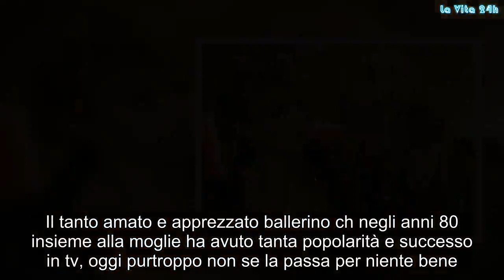Enzo Paolo Turchi e Carmen Russo piangono miseria: “Pensione ridicola..” la cifra choc | La prove de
Enzo Paolo Turchi e Carmen Russo non sono per niente soddisfatti della loro pensione. Ed è per questo che i due continuano tutt’ora a lavorare
Adesso che hanno una figlia, Enzo Paolo Turchi e Carme Russo hanno bisogno di più denaro. E’ per questo che la coppia si trova in ristrettezza e non ha potuto fare a meno di commentare la cosa con parole decisamente drammatiche. Ecco quanto prendono di pensione.

Enzo Paolo Turchi e Carmen Russo, pensioni da fame
Il famoso ballerino Enzo Paolo Turchi, marito di Carmen Russo, confessa di trovarsi in una condizione economica davvero misera. Il tanto amato e apprezzato ballerino ch negli anni 80 insieme alla moglie ha avuto tanta popolarità e successo in tv, oggi purtroppo non se la passa per niente bene.

Enzo Paolo Turchi si sente umiliato ed è arrabbiato perché la sua pensione è di soli 740 euro al mese, davvero una miseria insomma. Il noto coreografo è costretto a fare i conti con una pensione più bassa rispetto a quello che credeva di meritare.

“Ci sono rimasto molto male: non per una questione di soldi – non sono in miseria – bensì per etica professionale”.

Una pensione da miseria
Nel settimanale Spy, in edicola venerdì 23 novembre, viene raccontata la rabbia non solo di Enzo Paolo ma anche di altri artisti italiani che come lui, dopo circa cinquant’anni di carriera si ritrovano con una pensione molto bassa.Troppo.
Enzo Paolo Turchi si lamenta così:

“Non si può trattare così un artista, famoso o non famoso che sia, dandogli un’elemosina”

E continua:

“Tutti i miei contributi sono spariti, la ritengo un’offesa”.

Ma come dicevamo il marito di Carmen Russo non è l’unico a dover accontentarsi di una pensione misera. Infatti anche altri artisti famosi oggi vivono con pochi spiccioli, tra questi Wilma De Angelis che guadagna 800 euro di assegno vitalizio; Margherita Fumero si accontenta di 897 euro al mese, e come loro anche altri colleghi sono davvero infuriati e si sentono umiliati dallo Stato per lo stesso motivo. Gossip, # LaVita24h,